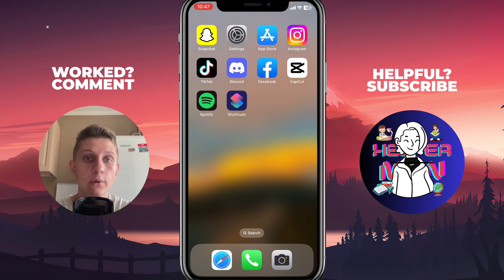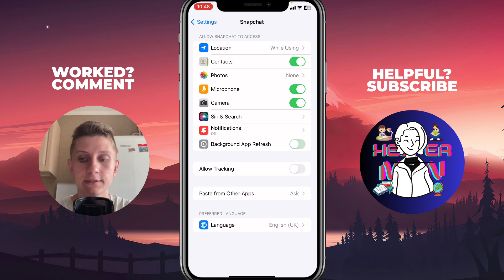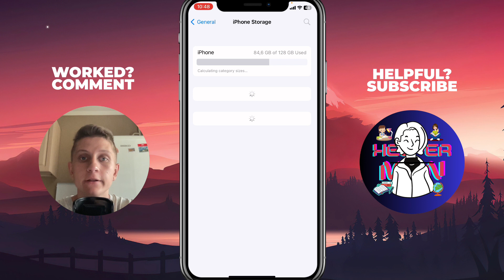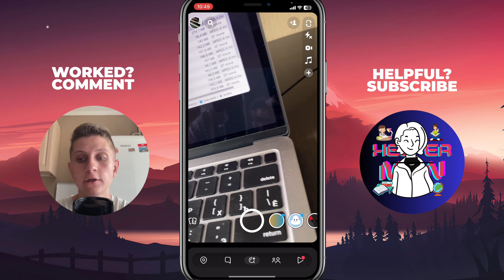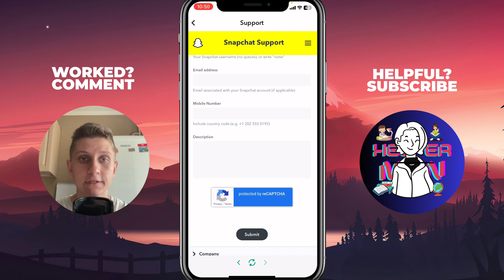How To Fix Snap Camera Filters Not Loading - How I Did